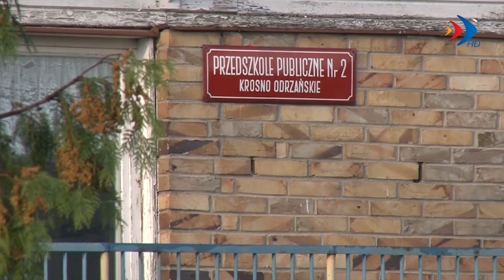Nowy budynek i nowe możliwości - 05.05.2017 r. - krosno24.tv